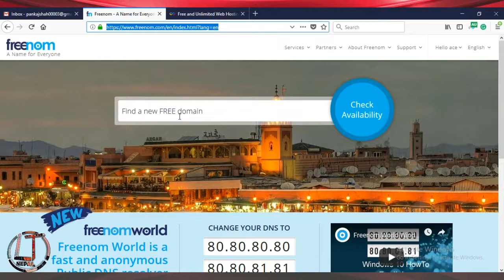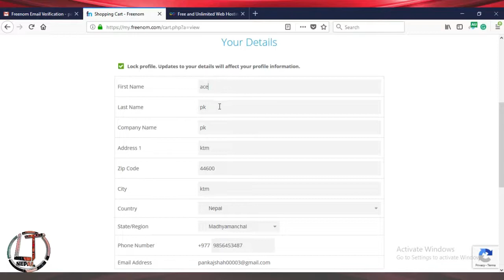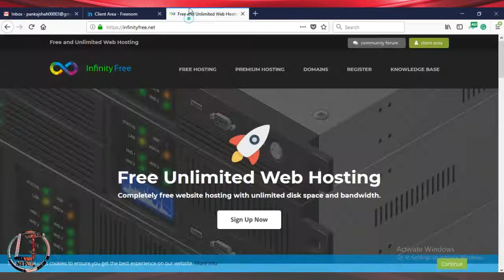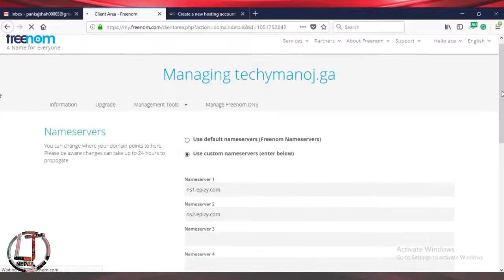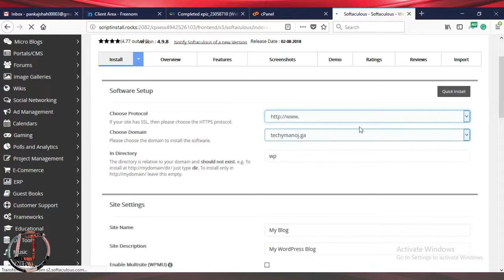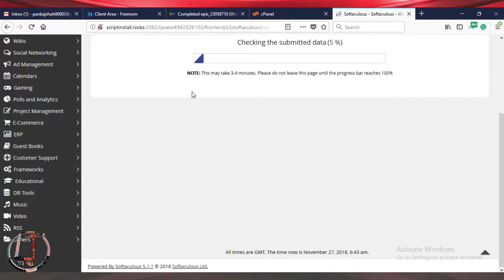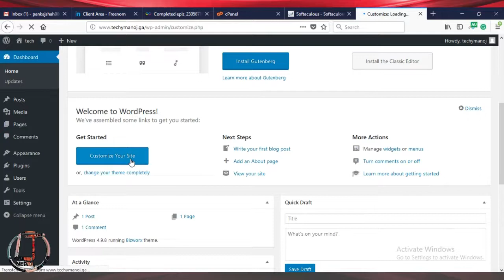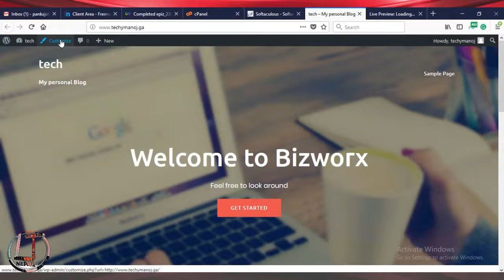Free मा website कसरि बनाउने in 10 minutes || फ्री domain and फ्री Hosting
Hello, in this video I am going to teach you that how you can create a simple website within few minutes for free.

online work
Free online course
Freelancing
Tech Info
Freelance Online Earning

The contents that you will be getting through this channel are :
TechNews, Tech Info, Online Earning, Freelancing.
SO PLEASE DO THE FOLLOWING THINGS TO GET CONNECTED WITH ME:
THANKS FOR YOUR LOVE AND SUPPORT.l